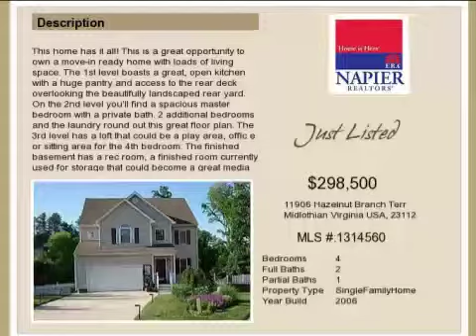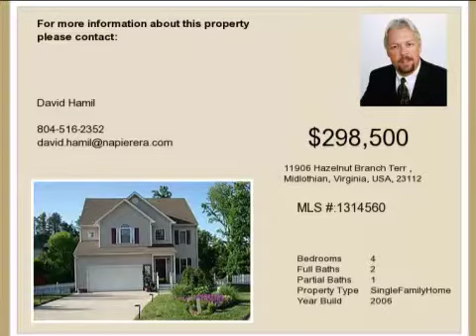Real estate for sale in Midlothian Virginia - MLS# 1314560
11906 Hazelnut Branch Terr
Midlothian Virginia 23112
MLS# 1314560

This home has it all! This is a great opportunity to own a move-in ready home with loads of living space. The 1st level boasts a great open kitchen with a huge pantry and access to the rear deck overlooking the beautifully landscaped rear yard. On the 2nd level you&rsquo;ll find a spacious master bedroom with a private bath. 2 additional bedrooms and the laundry round out this great floor plan. The 3rd level has a loft that could be a play area offic e or sitting area for the 4th bedroom. The finished basement has a rec room a finished room currently used for storage that could become a great media room. There is a large finished workshop also. All of this in a walkout! The fenced rear yard is tastefully landscaped and offer a great retreat. This home is better than new!